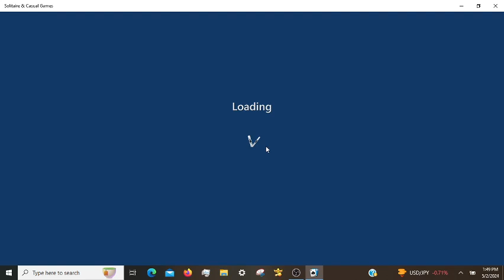Microsoft Solitaire Daily Challenges, incl. Klondike Hard 05/02/2024